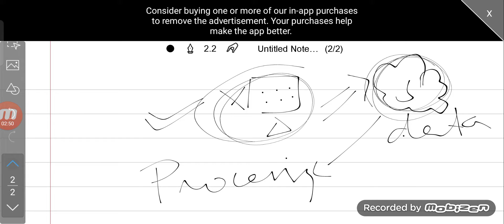Cloud computing in software engineering in urdu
Cloud computing in software engineering What is cloud computing in urdu